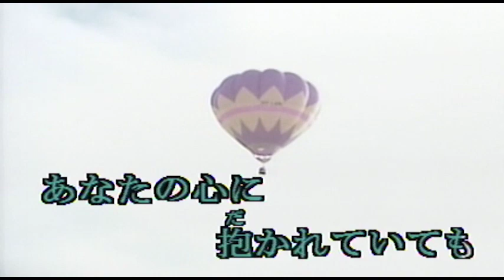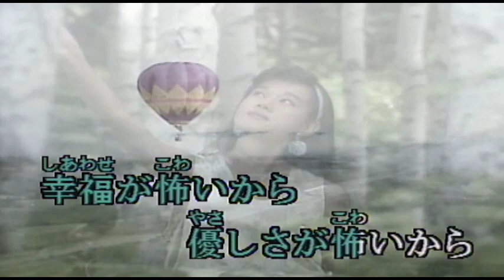（カラオケ） 愛にゆれて / 大月みやこ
こんなに愛されていても・・・
›1994年
›作詞：荒木とよひさ　　作曲：幸耕平

こんなに愛されていても 心が淋しい
あなたが いつか どこかへ 行きそうで
今まで生きてきた中で 一番好きでも
泣きだすほどに あなたのことを 知らない
幸福(しあわせ)が怖いから 優しさが怖いから
涙のあしたに ならないように
想い出にさせないで 悲しみにさせないで
あなたの心に 抱かれていても

あなたといるときはいつも 心が綺麗で
離れて いれば 切なさ 渦を巻く
若くはないけれどこんな ときめく気持ちを
さよならだけの 終りになんか しないで
幸福(しあわせ)が悲しくて 優しさが悲しくて
涙が待ち伏せ してないように
想い出にさせないで 夢だけにさせないで
あなたの心に 傷つきながら